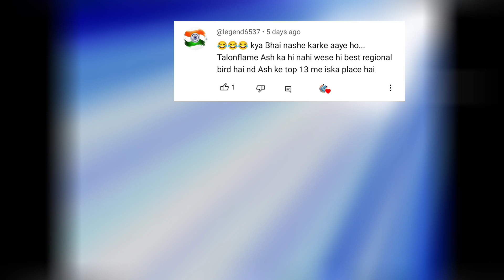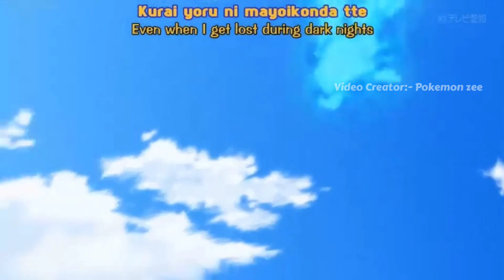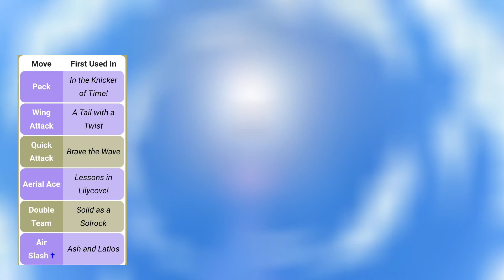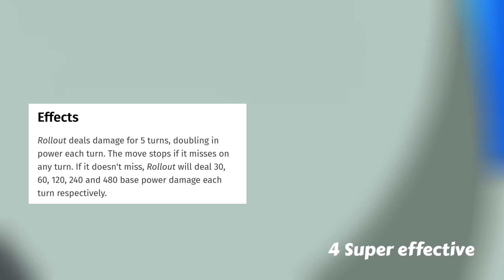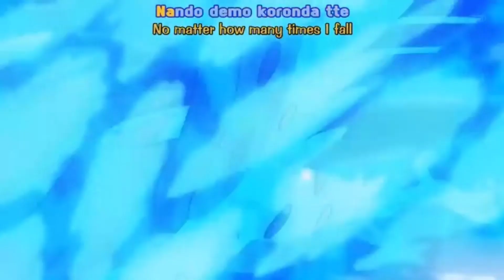Ash's Talonflame Vs Ash's Swellow | Who is Strongest regional bird of Ash ?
Talonflame Vs Swellow | Ash vs Ash | pokemon zee

Video type :- Pokemon Battles ( Fan made)

• Pokemon history
• Pokemon personality
• Pokemon character development
• Bond between Ash and Regional Birds
• All bird Pokemons

Hlo guys hope you enjoy this video if yes so please comment me more 😋😁😁🤏

And Many More In My Channel 😍🙌🙌🤯

Tags 🔥
pokemon ending,
pokemon ending song,
pokemon ending theme,
pokemon ending japanese,
ash birds pokemon,
ash bird pokemon evolve,
all regional bird pokemon,
39 pokemon,
pokemon ash and lugia vs the legendary birds full movie,
all ash bird pokemon,
9 region pokemon,swellow vs talonflame,
ash fletchinder vs talonflame,
ash talonflame vs unfezant,
swellow vs donphan,
pokemon staraptor vs talonflame,
pokemon unfezant vs talonflame,
unfezant vs talonflame,
talonflame vs,
ash swellow vs latios,
ash swellow battle,
pokemon swellow vs swellow,
ash fletchling vs talonflame,
fletchinder vs talonflame,
fletchling vs talonflame,
pokemon swellow vs donphan,
ash swellow vs donphan,
clawitzer vs talonflame,
pokemon hawlucha vs talonflame,
ash talonflame vs,
swellow vs swellow